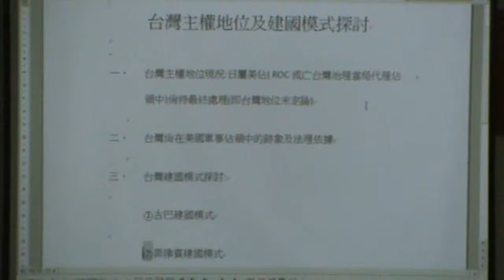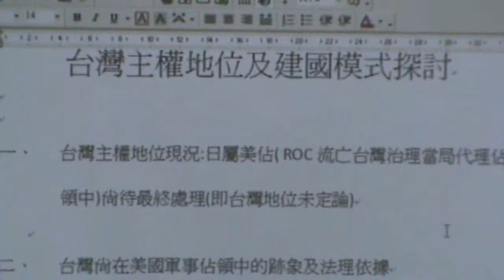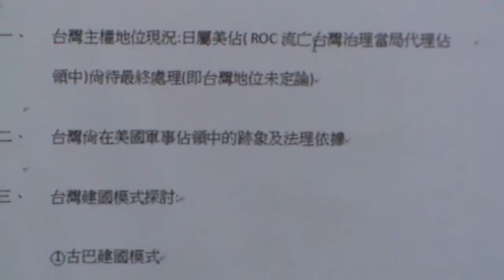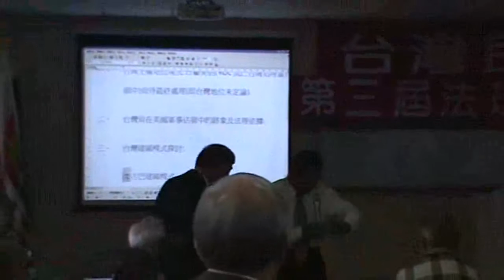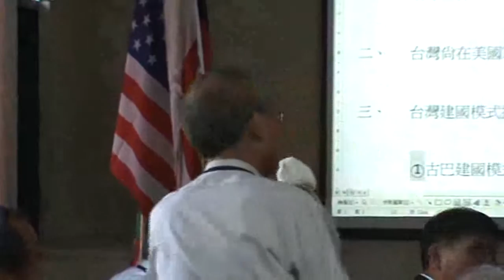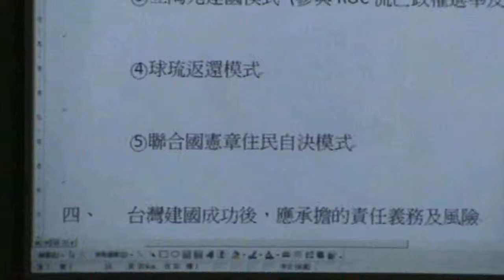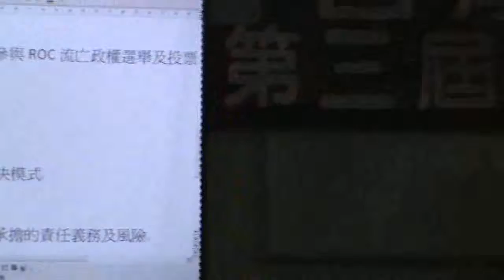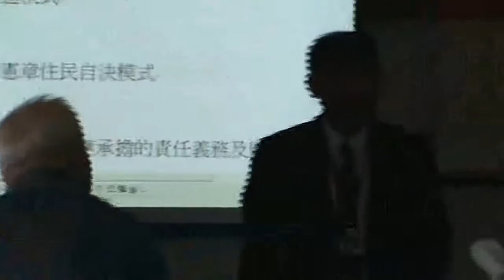台灣民政府第三屆法理建國學院M2U00015